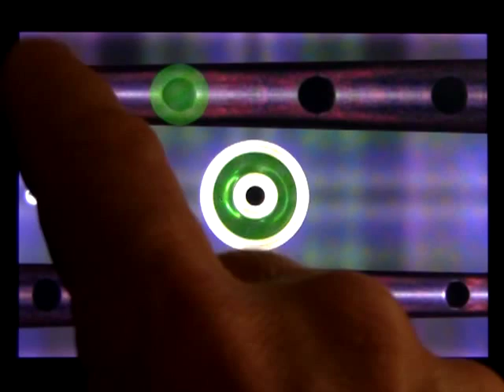BlowPipesSP - Scottish Smallpipes for the iPhone/iPod Touch/iPad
BlowPipesSP is the best-sounding and easiest-to-play set of mouth-blown Scottish Smallpipes available for the iPhone/iPod Touch/iPad.

The drone and chanter sounds are provided by ePipes in Glasgow, Scotland, and are high quality per-note studio recordings of a world-class set of Scottish Smallpipes.

Compared to the big Scottish Highland pipes, the Smallpipes have a rounder sound and are pitched a half-step lower, in the key of A.

Play a melody on the chanter by touching the holes while blowing into the microphone on your device or wired headset.

Touch the drone puck image to switch the drones on and off.

Touch the 'i' icon at the bottom center to bring up the settings page. Here you can adjust the blowing sensitivity as well as the balance between the drones and chanter.

You may also select between Top (iPod Touch 4G, iPad) or Bottom (iPhone) microphone location for your device.

No microphone? No problem! You can also play the chanter without blowing, just set the microphone location selector on the settings page to Off. Play the notes by just touching the chanter holes. In this mode, once you touch a hole, the chanter plays continuously just like a real Scottish Smallpipes chanter. To stop the chanter playing, start and stop the drones.

The Flip switch on the settings page toggles between high/low and low/high note order on the chanter.

On the settings page, touch the ePipes logo to visit their website, or touch the TradLessons logo to learn more about my other music apps.